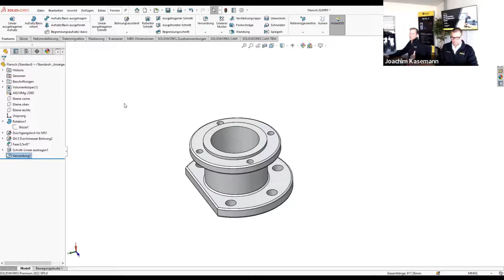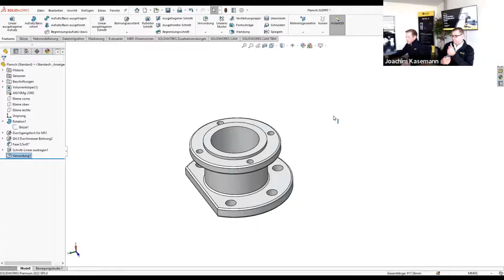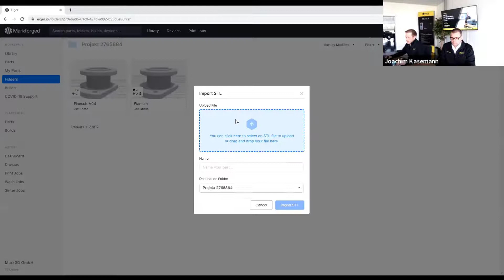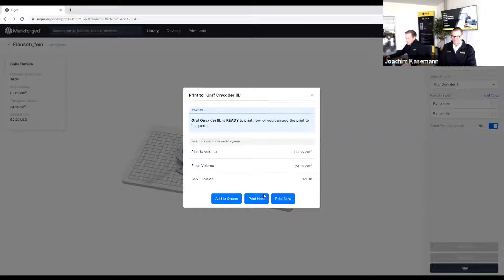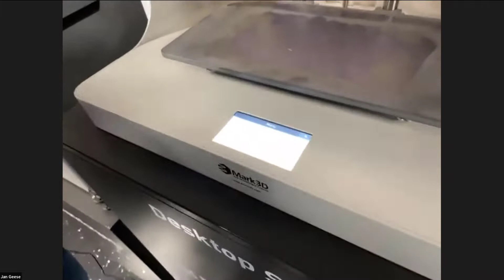Schritt für Schritt von der CAD-Konstruktion zum additiv gefertigten Bauteil [Live-Training]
👉 Endlich! In unserem letzten Live-Training hat unser Project Engineer Jan Geese den gesamten Prozess vorgestellt.

- Welche Schritte sind notwendig?
- Was muss ich beachten?
- Welches Datenformat wird benötigt?

Was bedeutet das für dich?

Noch nie haben wir den Prozess so transparent aufgezeigt. Das und noch viel mehr hat Jan ausführlich beantwortet.

Es ist wirklich spielend leicht.

PS: Im Video findest du Ausschnitte des gesamten Live-Trainings.